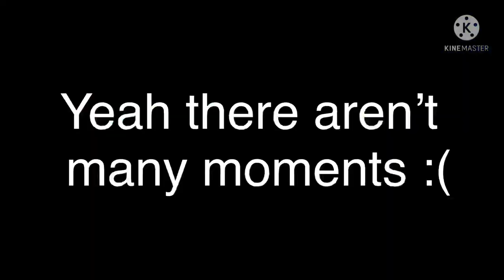InquisitorMaster Levight moments lmao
Read Description before you lecture me!!

Alright, this ship is cute and I impulsively compiled a bunch of clips to post. Let's get the obvious stuff out of the way!

YES, I KNOW THEY WERE JOKING. Even if none of these clips existed I'd still ship Levight. Why? Because I can. And because it's a really underrated and good ship. It pairs really well with Charluca too.

NO, I AM NOT SHIPPING THEM IRL. I KNOW THEY ARE FRIENDS. This is just a comfort ship that I love, I know they're friends and yet, Levight is such a nice concept. Do you know how cute the flustered shy Levi trope is??? Levi being overly flustered because the oblivious Light tackle hugged him, THAT'S CUTE AF I DON'T CARE.

Credits:

Like Dead Lavander (You're almost certain to fall in love with this ship after reading it, it's so good!!)

The person who listed all the clips, making them easy to find